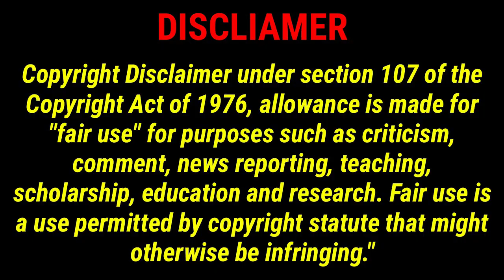Quiet Place full movie story explained in telugu by | Explain Telugu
Quiet place full movie story explained in telugu.